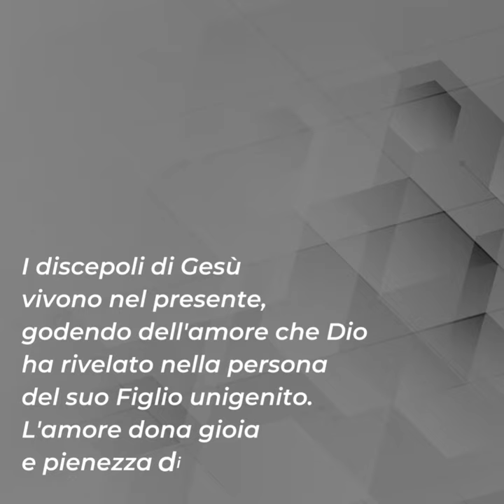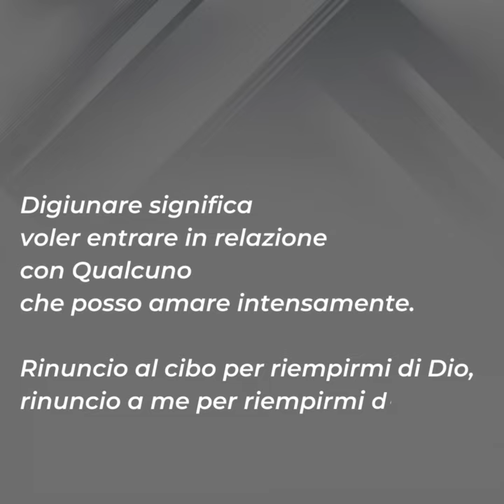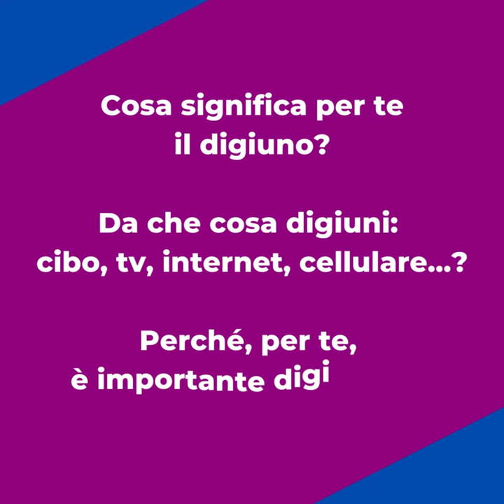⏩ PAROLE DI QUARESIMA 2023 | 24 febbraio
Venerdì 24 febbraio

📖 Mt 9,14-15

La discussione sul digiuno del Vangelo di oggi ci presenta tre gruppi di persone: i farisei, che digiunano per dovere, i discepoli di Giovanni, che digiunano per prepararsi bene alla venuta del Messia, e i discepoli di Gesù che hanno scelto di vivere in pieno godimento la presenza di Gesù tra loro.
I discepoli di Gesù vivono nel presente, godendo dell'amore che Dio ha rivelato nella persona del suo Figlio unigenito. L'amore dona gioia e pienezza di vita.
E noi perché digiuniamo? Per dovere? Per mettere alla prova la nostra volontà? Per perdere qualche chilo di troppo? La felicità più grande dell'uomo è sperimentare l'amore e viverlo in pienezza.
Digiunare significa voler entrare in relazione con Qualcuno che posso amare intensamente. Rinuncio al cibo per riempirmi di Dio, rinuncio a me per riempirmi di amore per Dio e per gli altri.
Il digiuno è sempre per qualcuno, quindi per amore. E quando si ama non si sente più il peso del sacrificio: ogni azione si compie con gioia.

Per riflettere ...
▪ Cosa significa per te il digiuno?
▪ Da che cosa digiuni: cibo, tv, internet, cellulare...?
▪ Perché, per te, è importante digiunare?